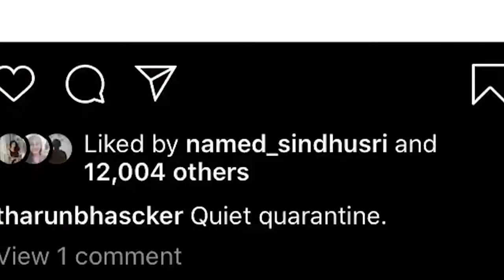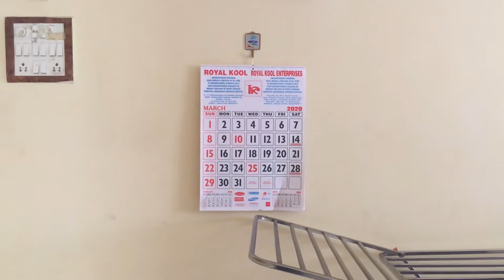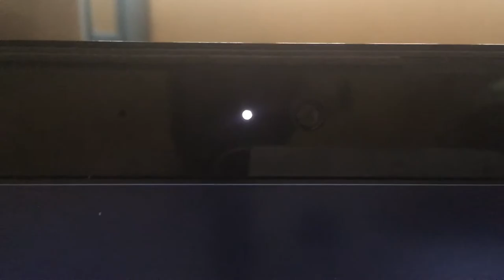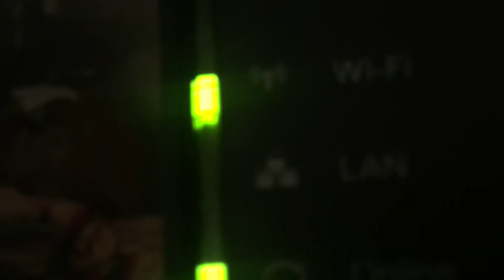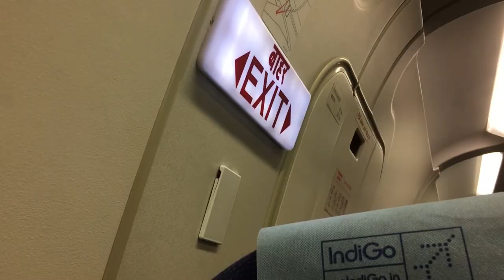MOBY "DICK" without the drum solo | Maybe a Vlog | Everything is Kalaakaar's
Trigger Warning. Contains all sorts of contain that might trigger. Just don't point the gun at me.

A realisation on the edit table.